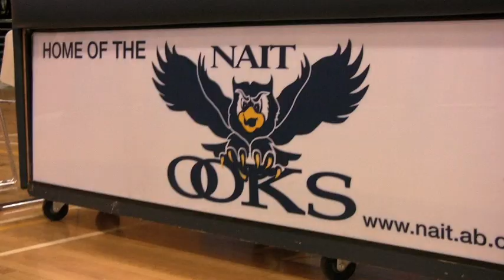EIBT 2010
A wonderful clip of the fun had at this years Eversley invitational. (Check out eversley.ca for more information)